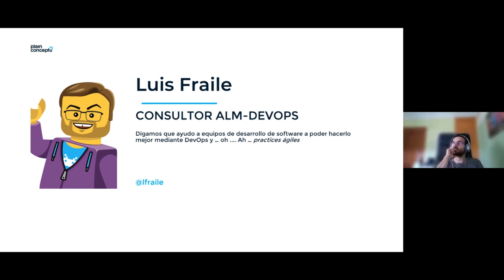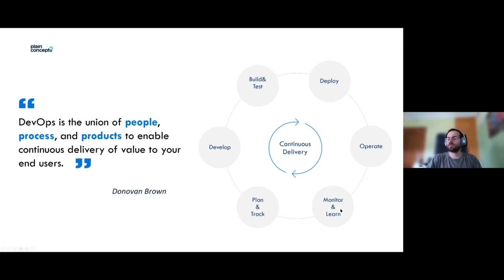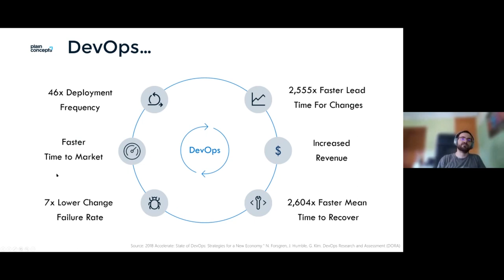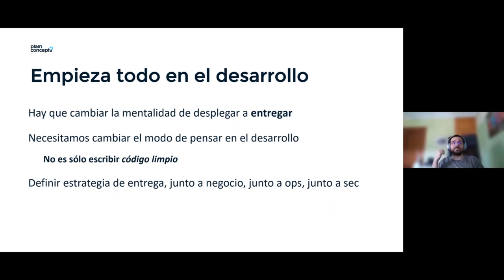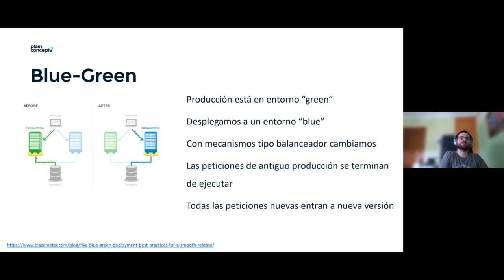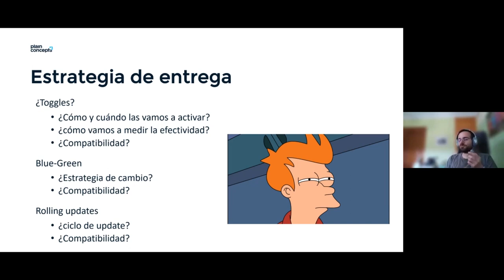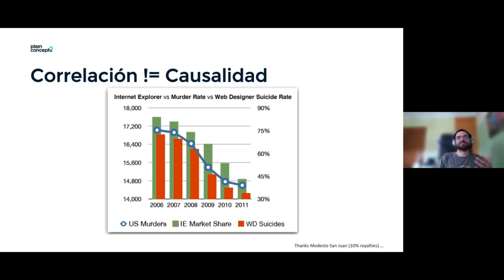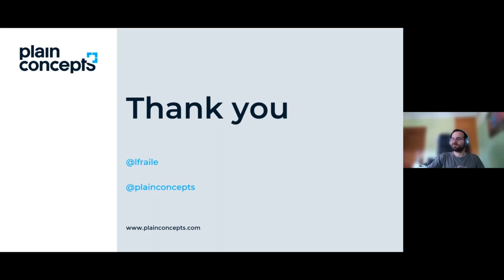Introducción a DevOps: Claves para incorporarlo en tu empresa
Descubre este webinar, donde veremos cómo la cultura DevOps puede ayudarte a optimizar la gestión del ciclo de vida de tus aplicaciones, mejorar su calidad, reducir el tiempo de resolución de incidencias y realizar publicaciones de software más rápidas.

No te pierdas esta sesión impartida por nuestros expertos en DevOps Ibon Landa y Luis Fraile, dónde nos explicarán los pasos necesarios para incorporar en tu empresa la cultura DevOps y beneficiarte de todas las ventajas que nos proporciona.

🧑 Ponentes
Luis Fraile | DevOps & ALM Consultant. Microsoft Developer Technologies MVP
Ibon Landa | General Manager Bilbao, Santander y Zaragoza en Plain Concepts. Microsoft Azure MVP